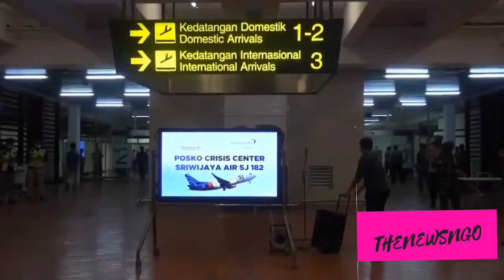Indonesia Plane Crash Boeing 737 plunged 3,000 metres in just 60 seconds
There is little hope that any survivors will be found after a passenger plane crashed off Indonesia just minutes after take-off. 62 people were on board, seven of them children, when the Boeing 737 plunged 3,000 metres in just 60 seconds